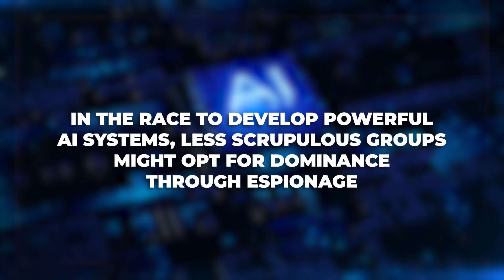Will AI labs lose their models to espionage?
AI labs that are training new frontier models are becoming larger and larger attack targets. They spend millions of dollars on training individual models, and the result is a single file containing model weights. It's very tempting for attackers to steal that file instead of spending all the money on training runs. Not to mention the opportunity this represents for rival intelligence agencies to sabotage or steal the model weights.

We consider what type of security an AI lab should have in place. We describe a taxonomy of five different attacker levels and five different defender levels as presented by RAND. Level four and five involve intelligence agency attackers, and extreme defenses to try to counter them. Companies can't reasonably be expected to succeed at defending these types of attacks without assistance from intelligence agencies.

So right now, there's no easy way for an AI lab to protect its crown jewels against theft by rogue actors or especially rival countries' intelligence agencies. AI model weights have to become one of the most closely guarded secrets in the world to achieve that goal. It might prove very difficult in the long run to maintain closed source model weights.

Securing AI Model Weights: Preventing Theft and Misuse of Frontier Models

Mistral CEO confirms ‘leak’ of new open source AI model nearing GPT-4 performance

An over-enthusiastic employee of one of our early access customers leaked…

Meta’s powerful AI language model has leaked online — what happens now?

0:00 Intro
0:27 Contents
0:34 Part 1: Securing model weights
0:57 Three groups of malicious actors
1:26 What can organizations do to defend themselves?
1:35 Two cases where model weights were leaked
1:44 Llama model from meta was leaked
2:06 Mistral model leaked
2:48 How labs are changing their security posture
3:25 Where model weights need protecting
3:56 RAND report "Securing AI model weights"
4:22 Video series about AI lab security
4:35 Part 2: Organizational security levels
4:57 Five levels of attacker capability
5:02 OC1: Amateur attack capability
5:18 OC2: Professional opportunistic
5:34 OC3: Criminal groups and insider attacks
6:10 OC4: Intelligence agency operation
6:36 OC5: Top cyber operation by top agency
7:10 Stuxnet example (OC5)
7:44 Five different levels of defense capability
7:51 SL1: Defenses that would defeat OC1
8:16 SL2: Defeat small scale professional attacks (startup level security)
8:55 SL3: Defeating criminal groups (large company security)
9:50 Questions to consider for SL3
10:17 SL4: Defending against intelligence agencies
11:15 Need involvement from local intelligence agency
11:51 SL5: Thwarting $1 billion intelligence agency attacks
12:45 Prioritizing security even during outages
13:32 Part 3: What labs should do
14:01 General suggestions for labs
14:27 Confidential computing
14:44 Why the NSA has a poor reputation in private sector
15:37 Just go to Canada instead
15:53 Physical bandwidth constraints don't do much
16:31 Cryptographic hardware model weight storage
17:13 Conclusion
17:35 Intelligence agencies need to get involved
18:01 Outro